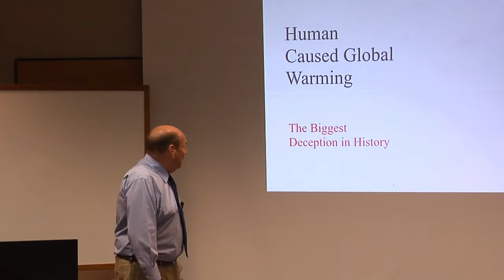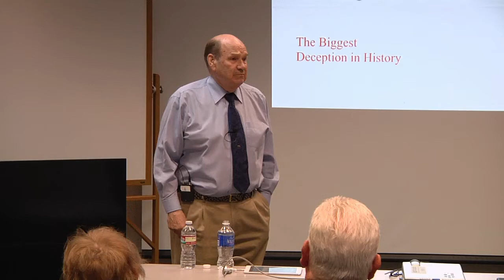The Climate, Science Based on Evidence, Tim Ball Part 1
Skagit Education Outreach presents: The Climate, Science Based on Evidence Presented on May 30th, 2014 in Mount Vernon, Washington.